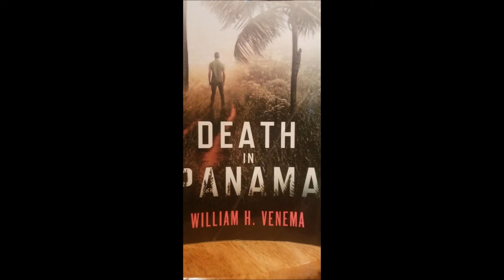Review of the novel "Death In Panama", written by William H. Venema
Deatn in Panama is a wok of fiction  by my former highschool classmate and this is my review of  one his novels.